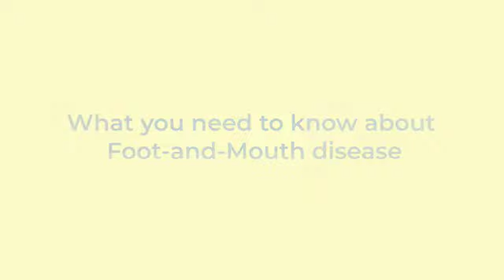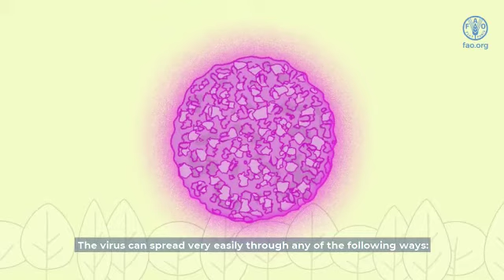Waspada Suspek Penyakit Mulut & Kuku pada Hewan Ternak II Subtitle : Puskeswan Pandeglang 08.05.2022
YANG PERLU ANDA KETAHUI TENTANG ‘Foot-and-Mouth Disease’ atau PENYAKIT MULUT DAN KAKI (dilansir dari fao.org)***

Foot-and-Mouth Disease FMD adalah penyakit yang sangat menular yang disebabkan oleh virus pada sapi, domba, kambing, babi dan binatang lainnya.

Penyakit ini menyebabkan penurunan produksi yang sangat serius walaupun tidak semua hewan mati karena virus ini.

Wabah di suatu negara bisa menyebabkan penghambat utama perdagangan internasional.

Manusia tidak dapat menderita penyakit ini tetapi manusia memiliki peran penting dalam menularkan penyakit ini kepada binatang melalui pakaian, kendaraan, dan peralatan yang kotor.

Tanda dari penyakit FMD beragam, tergantung pada binatang yang tertular

Pada hewan ternak seperti sapi penyakit ini bisa menimbulkan sakit yang parah dan anda mungkin mendapati hewan ternak mengalami depresi dan demam tinggi, tidak mau makan, atau kesulitan untuk makan, penurunan produksi susu, peningkatan air ludah, gelembung berisi cairan disertai luka pada moncong didalam mulut, di kaki dan pada puting susu.

Kadang-kadang penyakit ini bisa menyebabkan anak sapi mati mendadak

Pada babi penyakit ini bisa menimbulkan sakit yang parah, anda mungkin akan melihat gejala  ketidakmampuan untuk berdiri ketika beranjak dari posisi duduk, luka pada kaki, kematian mendadak pada anak babi.

Pada domba dan kambing tanda yang bisa dilihat yaitu gelembung berisi cairan diatas kaki/kuku, kematian mendadak pada anak kambing/domba.

Virus penyebab FMD dapat ditemukan di cairan tubuh binatang yang terinfeksi.

virus bisa menyebar dengan sangat mudah melalui beberapa cara berikut.

penularan yang umum yaitu melalui kontak langsung antara binatang yang terinfeksi dengan binatang yang sehat. material yang terkontaminasi  seperti jerami, pakan ternak, air, susu, air kencing dan lainnya, pakaian/baju dan peralatan yang kotor. bangunan/kandang dan juga kendaraan untuk mengangkut hewan yang terkontaminasi. daging atau produk lainnya dari binatang yang menderita penyakit FMD (jika diberikan kepada binatang secara mentah atau tidak dimasak secara benar). dan pada kondisi cuaca tertentu virus ini bisa menyebar melalui angin disekitar peternakan.

segera Hubungi dokter hewan atau petugas yang berwenang jika anda mencurigai hewan ternak anda terinfeksi FMD.

jangan memindahkan binatang dari peternakan dan batasi pergerakan manusia dari dan ke peternakan.

dokterhewan akan datang dan memeriksa ternak/binatang dan mengambil sampel laboratorium untuk mengkonfirmasi ada tidaknya virus.

Layanan Konsultasi Dokter Hewan Hubungi CallCenter puskeswanpandeglang 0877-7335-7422 (WhatsApp) atau via telepon 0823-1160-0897